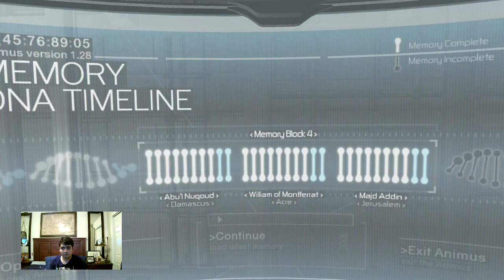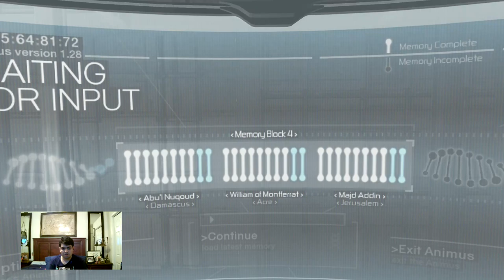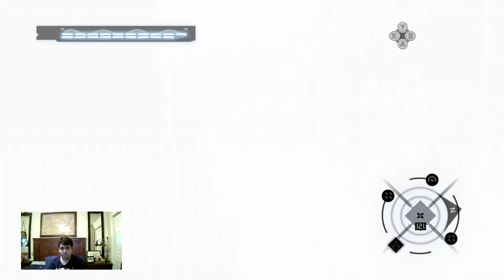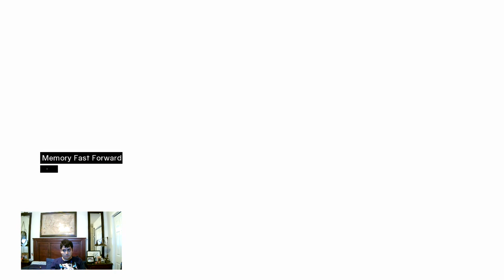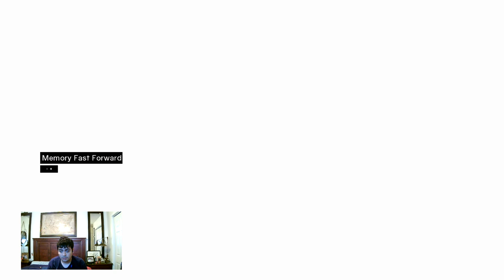Let's Play Assassin's Creed Part 5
- Acre
• Eavesdropping
• Pickpocketing
• Rooftop Race
• Interrogation
• Informer Escort
• Stealth Assassination
• Pickpocketing II
• Knowledge
• Assassination
- Damascus
• Rooftop Race
• Eavesdropping
• Interrogation
• Stealth Assassination
• Merchant Stand Destruction
• Pickpocketing
• Knowledge
• Assassination